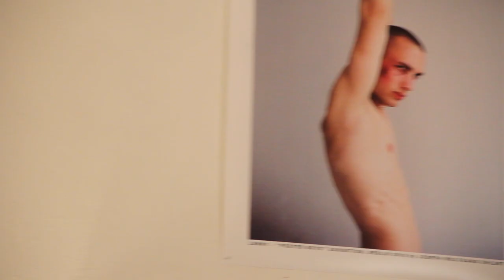Curated by GIRLS - Poster Boys by Joseph Wolfgang Ohlert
Poster Boys: solo exhibition of Joseph Wolfgang Ohlert
curated by GIRLS
November 2016 - Blender Studio - BERLIN
images by Andrea Piras